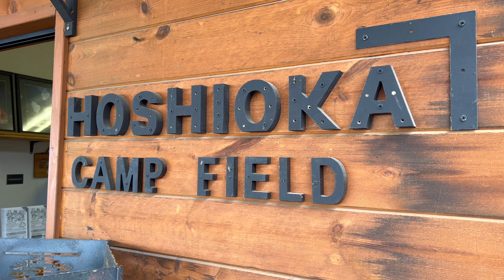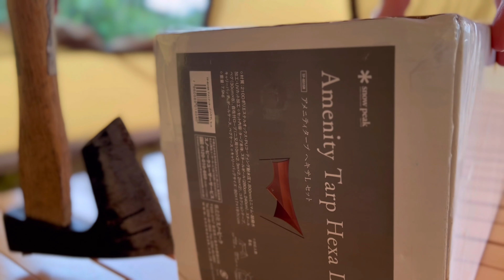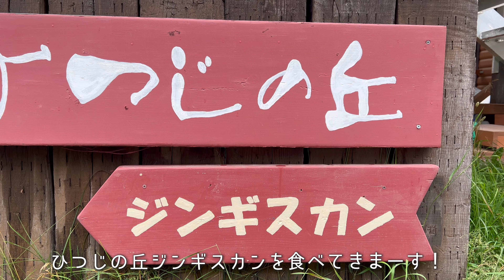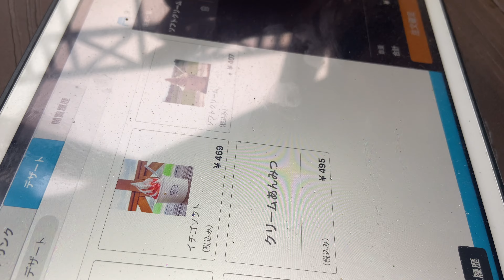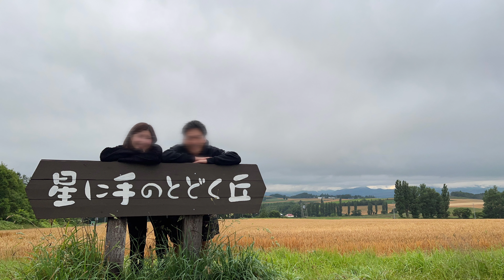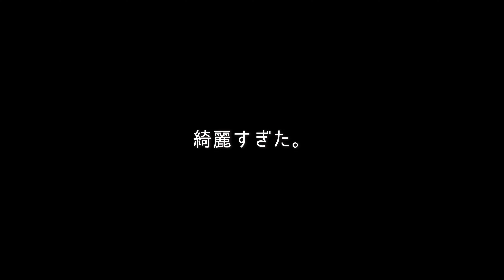【星が、、、】星に手のとどく丘キャンプ場で星は見えたのか！？〜北海道キャンプ〜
今回もしっかり雨キャンのフサフーフです！
星空やジンギスカンで有名な中富良野町の
「星に手のとどく丘キャンプ場」に
お邪魔させていただきました！

オーナーさんが良い人すぎるし、なんと言っても
「ヒヌマフウフ」と同じスウィートルームに
泊まれたのが嬉しすぎる😭

そしてサキがフミに内緒であれを購入・・・？

ジンギスカンを食べながら、
ビールを片手に見る大自然は最高でした！
雨キャンで星に手がとどかないと思ってたら、なんと！？

今後「星に手のとどく丘キャンプ場」に行く予定の方や、
北海道のキャンプ場を知りたい方はぜひ見てくださいね！

𖣰 フサフーフの愛用品

☑︎ snow peak テントエントリー２ルームエルフィールド
☑︎ snow peak エルフィールドマットシートセット
☑︎ snow peak アウトドアローチェア３０カーキ

☑︎ WAQ アウトドアワゴン106L  カラー：tan
☑︎ WAQ ２WAYフォールディングコット　カラー：tan

☑︎ Jackery ボータブル電源400＋ソーラーパネルセット
☑︎ Hilander ウッド３段ラック460専用ケース付き